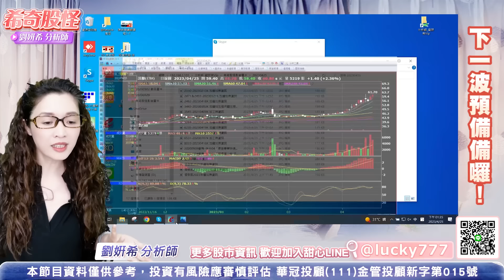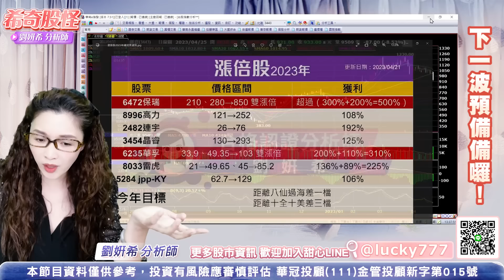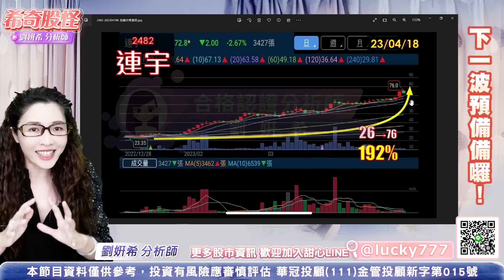希奇股怪-直播碎碎唸-2023.04.25